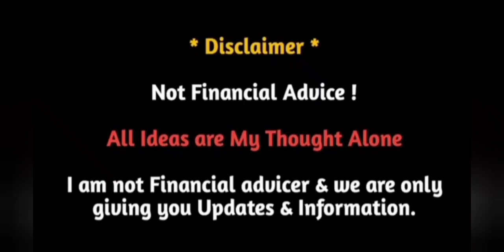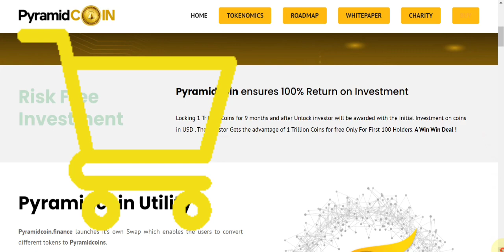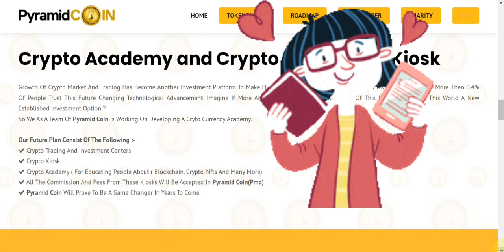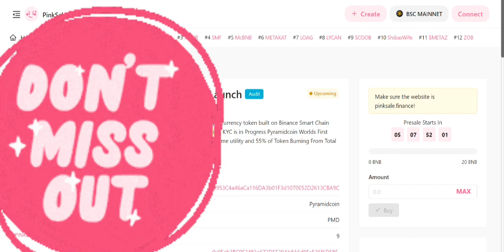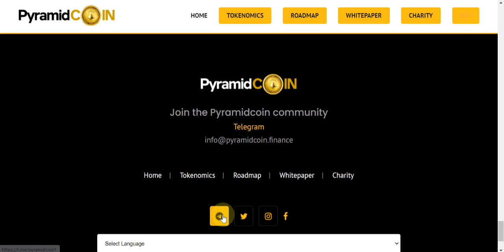PYRAMID COIN FAIR LAUNCH || Ilme duniya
pyramid coin